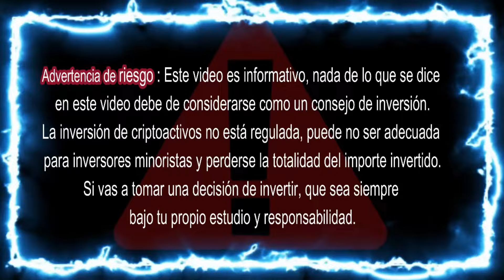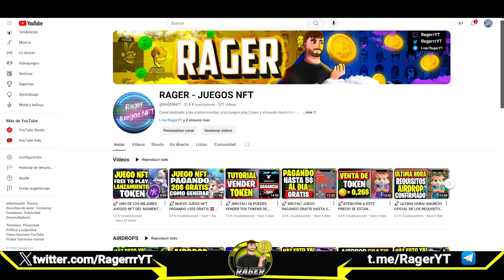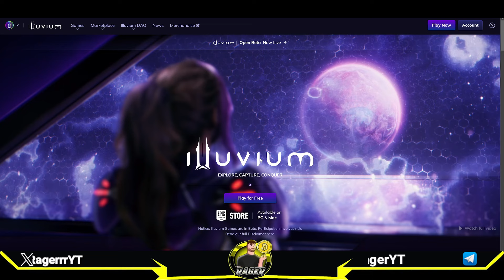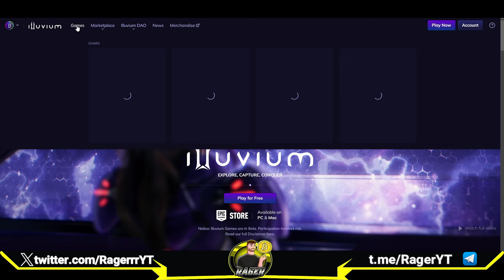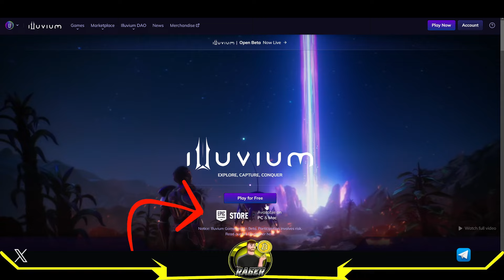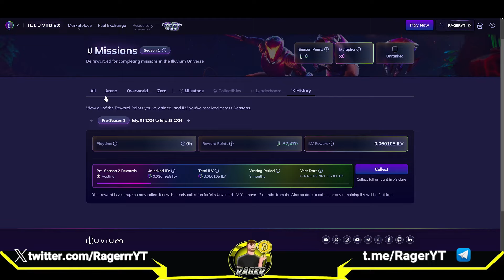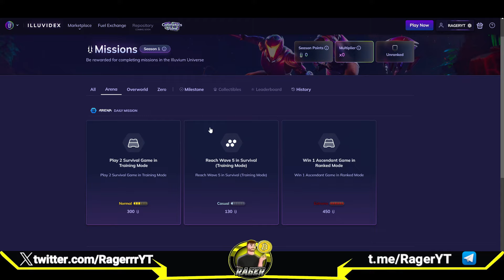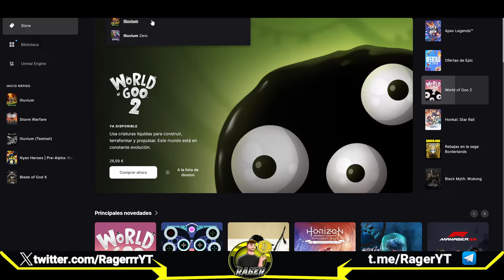🚀 YA PUEDES RETIRAR DINERO GRATIS DEL AIRDROP DE ILLUVIUM 💥 TUTORIAL COMO GENERAR Y RETIRAR 🚀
En este video os explico lo que teneis que hacer para recibir los tokens de $WIZZ totalmente gratis en este juego parecido a Sunflower Farmers y Pixels

🔸CODIGO DE CREADOR: RAGER